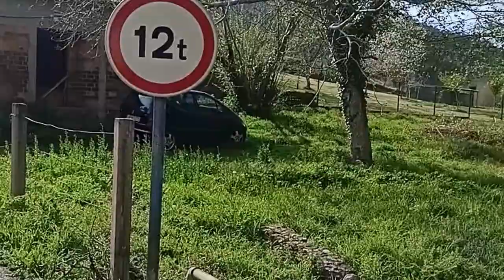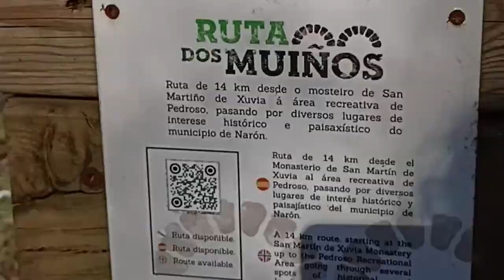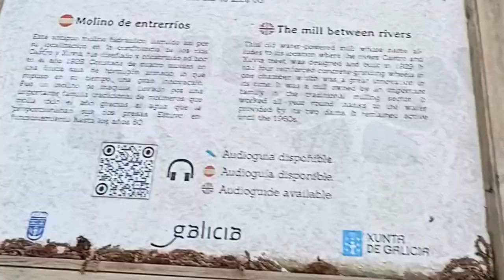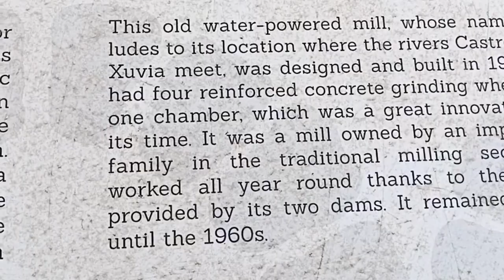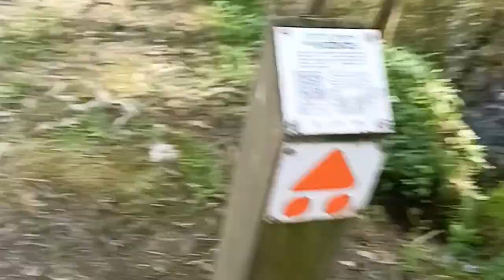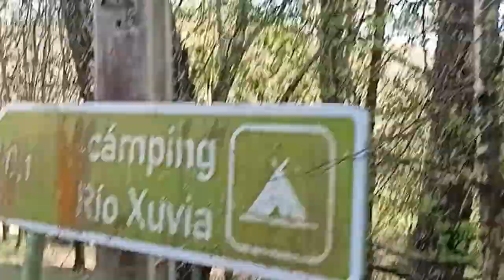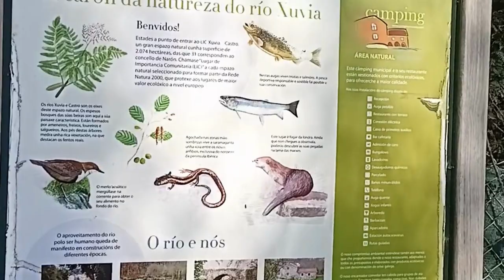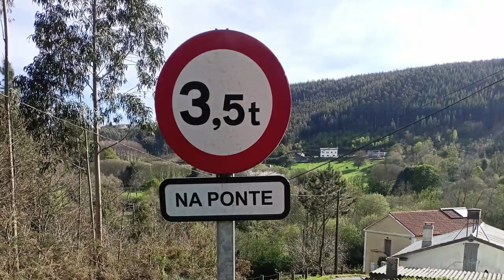Muiño área recreativa ESPAÑA GALICIA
El área medioambiental Si quieres que tus hijos jueguen en plena naturaleza y aprendan de la naturaleza debes  acércate a esta zona de recreo recientemente re  habilitada a pocos kilómetros de A Coruña. Columpios, barbacoas y un molino hacen del Área Recreativa  Molino  Muíño  un lugar perfecto para un día al aire libre. tiene una zona para niños muy bien montada con tobogán, columpio y zona de bolas. Es a cubierto e incorpora también unas mesitas bajas y zona para que los padres se sienten.